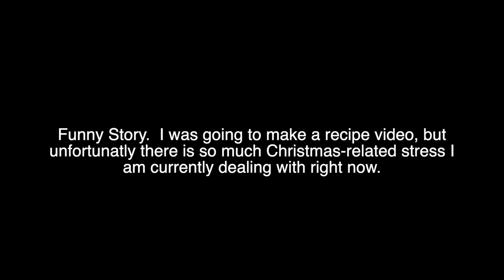Merry Christmas From CRJ!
BTW, if you want bonus vids, consider joining my Pateron